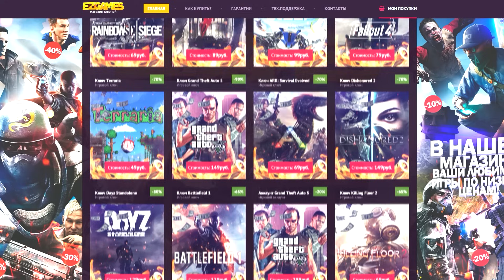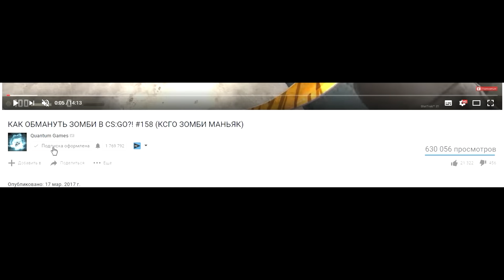САМОЕ ОПАСНОЕ МЕСТО В CS:GO!!! #186 (ЭПИК, УГАР В КС:ГО)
Играем в ксго (кс:го зомби) на новой секретной карте csgo. Здесь нас ждут ужасные и голодные зомби, множество секретных и потайных мест ксго.